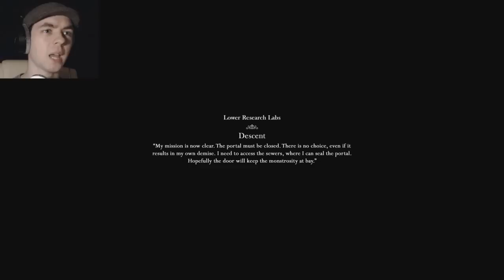The Curse of Blackwater | Part 3| DEAD SPACE MONSTER? - Gameplay/Commentary